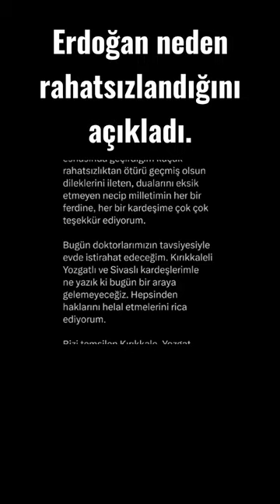Erdoğan neden rahatsızlandığını açıkladı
merhabalar dostlarımm hoş geldiniz bugünkü konumuz cumhurbaskanı erdoğan'ın canlı yayında yaşadığı rahatsızlık .

recep tayyip erdoğan akşam üzere katıldığı yayında bir anda rahatsızlandı ve yayın kesildi.
sunucun tepkisi ve arkadan gelen eyvah eyvah sözleri ciddi bir seyin olabilecegini düşürdü.
kısa bir süre sonra yayın başladı erdogan
 Her şeyden önce tabii üzerinize afiyet dün, bugün yoğun kampanya çalışmaları vardı. Bu kampanya çalışmaları sebebiyle de midemi ciddi manada üşütmüşüm. Bir ara acaba programı iptal etsek yanlış anlaşılır mı diye de düşündüm. Dedim ki artık söz verdik gideceğiz. Tabii bu yoğun mesai içinde biz de zaman zaman böylesi durumlarla karşılaşıyoruz. Sizlerden ve seyircilerimizden helallik diliyorum" dedi.
liderlerden peşe peşe gecmiş olsun mesajları geldi

61.AYM yıl dönümünde Kemal Kılıçdaroğlu ve Recep Tayyip Erdoğan  bir araya geldiler.Erdoğan,Kemal Kılıçdaroğlu'na selam verdi.
Kılıçdaroğlu Twitter'dan yaptığı paylaşımında, "Sayın Recep Tayyip Erdoğan'a geçmiş olsun dileklerimi iletiyorum" dedi.

İYİ Parti Genel Başkanı Meral Akşener ise mesajında, "Sayın Recep Tayyip Erdoğan’a geçmiş olsun diyor, acil şifalar diliyorum" ifadelerini kullandı.

DEVA Partisi Genel Başkanı Ali Babacan, Twitter hesabından yaptığı açıklamada, "Kısa süreli rahatsızlık yaşayan sayın Recep Tayyip Erdoğan'a geçmiş olsun dileklerimi iletiyorum. Ülkece, seçim sürecini de sonrasını da sıhhatle geçirmeyi temenni ediyorum" ifadelerini kullandı.

Son olarak Saadet Partisi Genel Başkanı Temel Karamollaoğlu mesajında, “Canlı yayın esnasında yaşadığı rahatsızlık nedeniyle sayın Erdoğan’a geçmiş olsun dileklerimi iletiyorum. Kalan süreci hep birlikte sağlık, afiyet ve huzur içerisinde tamamlayabilmeyi temenni ediyorum” ifadelerine yer verdi.

erdoğan
yoğun mesaim sebebiyle yayın esnasında geçirdiğim küçük rahatsızlıktan ötürü geçmiş olsun dileklerini ileten, dualarını eksik etmeyen necip milletimin her bir ferdine, her bir kardeşime çok çok teşekkür ediyorum.

Bugün doktorlarımızın tavsiyesiyle evde istirahat edeceğim. Kırıkkaleli, Yozgatlı ve Sivaslı kardeşlerimle ne yazık ki bugün bir araya gelemeyeceğiz. Hepsinden haklarını helal etmelerini rica ediyorum.

Bizi temsilen Kırıkkale, Yozgat ve Sivas programlarına Cumhurbaşkanı Yardımcısı Fuat Oktay iştirak edecektir.

Allah’ın izniyle yarından itibaren programımıza devam edeceğiz. Aziz milletimizi Türkiye Yüzyılı hedeflerine ulaştırmak için çalışmayı sürdüreceğiz.

Bu vesileyle tüm vatandaşlarıma sağlık, huzur ve afiyet diliyorum
erdoğan için  gecmıs olsun twiitleri atıldı
biliyorsunuz erdoğan bagırsaklarından ameliyat olmuştur
bu nedenle de kendisinin daha meyve ve tüketmesi gerektiği söylenmişti
Recep Tayyip Erdoğan, sağlıksal problemleri olan Bülent Ecevit'e '''Siyaseti bırakmanın zamanı geldi'' tarzında bir üslupla istifaya davet etmişti
SİZLER NELER DÜŞÜNÜYORSUNUZ